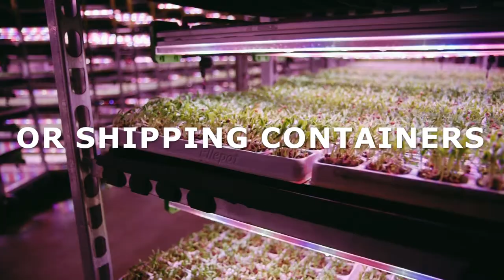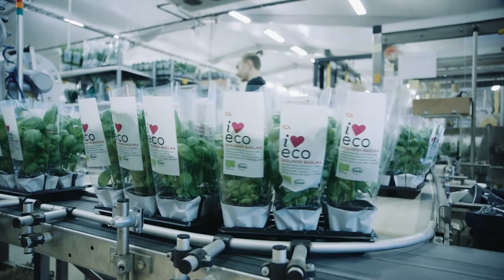Vertical Farming by Bosman Van Zaal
We take vertical farming to the next level.